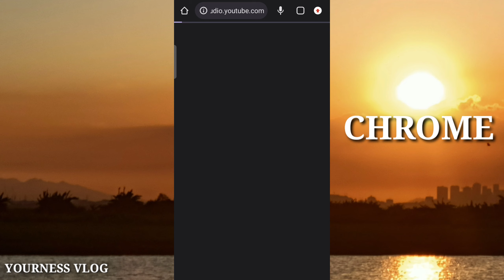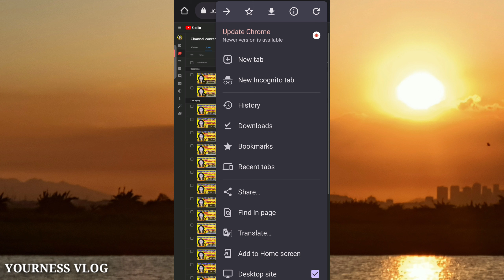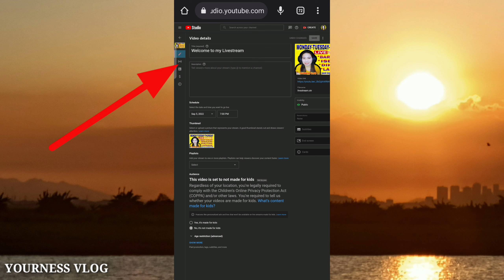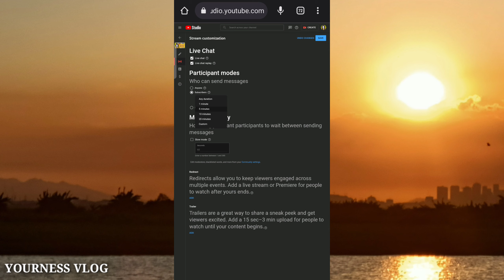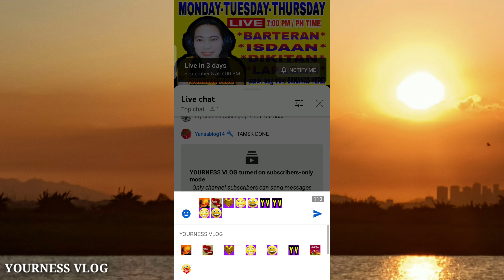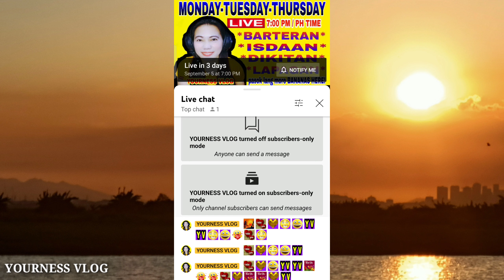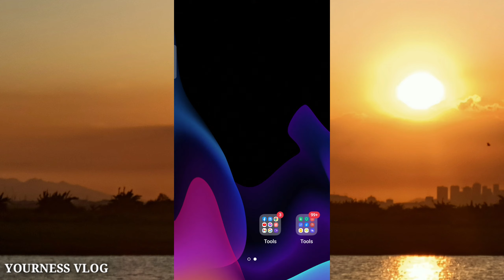HOW TO ENABLE SUBSCRIBERS ONLY CHAT ON YOUTUBE LIVE STREAM | TURNED ON SUBSCRIBERS ONLY MODE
HOW TO ENABLE SUBSCRIBERS ONLY CHAT ON YOUTUBE LIVE STREAM | TURNED ON SUBSCRIBERS ONLY MODE | PAANO DUMAMI ANG SUBSCRIBERS

guys ang video na ito ay ginawa ko para sa hindi pa alam kung  paano mag on ng subscribers only mode sa live stream! Maganda po ito gawin lalo na sa lagi nag live para mabilis Ang bananas yahoo thank you so much!